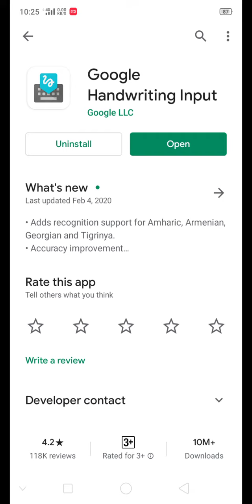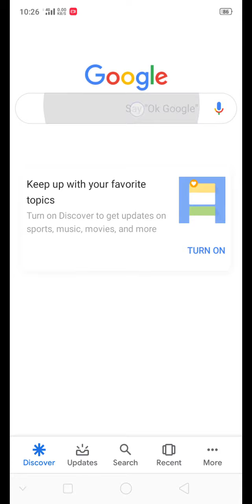How to use google Handwriting input ?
google Hand writing input